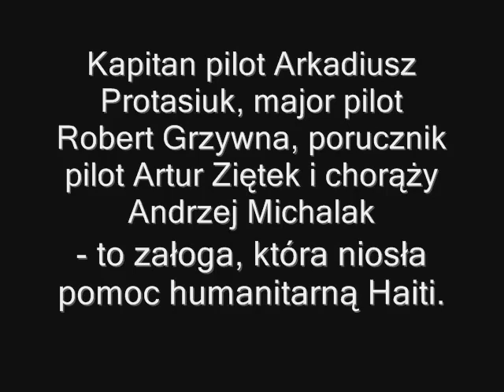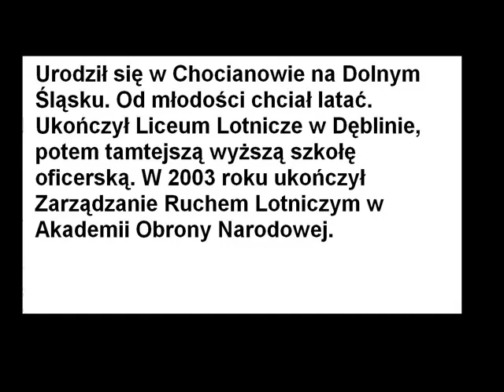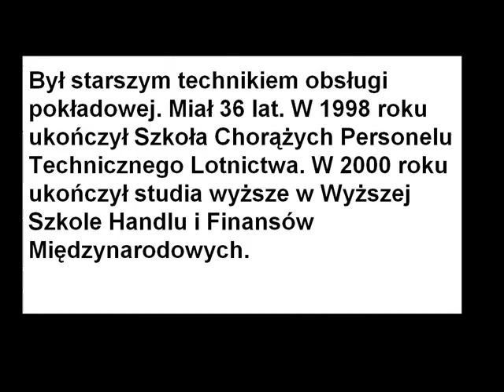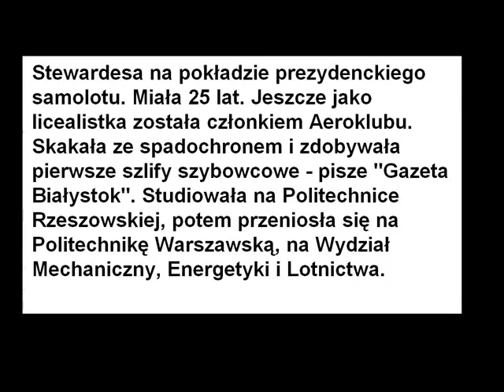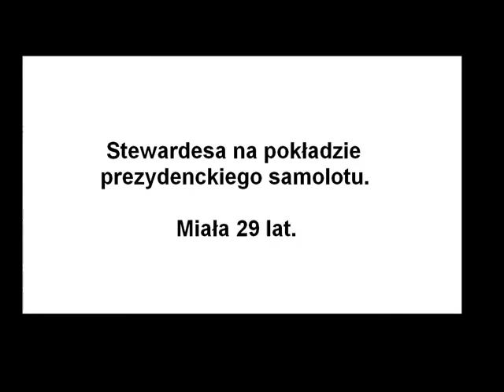Załoga Samolotu Prezydenckiego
Załoga samolotu Prezydenckiego Smoleńsk 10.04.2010r. [*]
From: lavitatequila | 12 IV 2010 |
W katastrofie samolotu, który leciał na uroczystości związane z 70. rocznicą zbrodni katyńskiej, zginęło 7 członków załogi. Nie przeżył także prezydent Lech Kaczyński, jego żona Maria i towarzyszące im osoby.

Lista członków załogi:
1.Protasiuk Arkadiusz Kapitan
2.Grzywna Robert członek załogi
3.Michalak Andrzej członek załogi
4.Ziętek Artur członek załogi